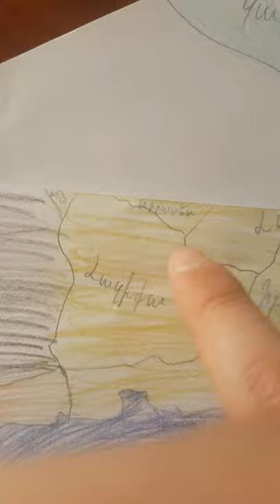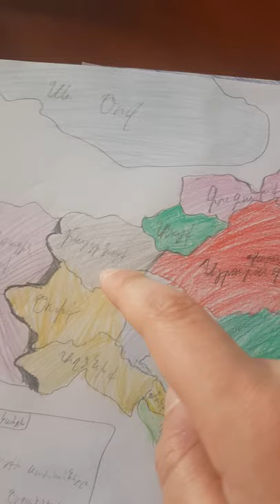I'm bolor hayrenasirakan nkarnery